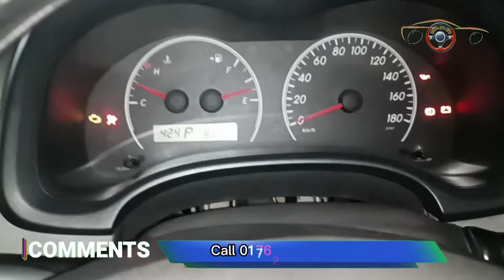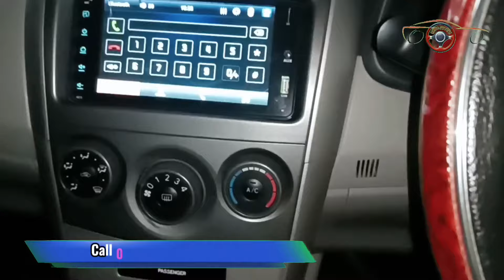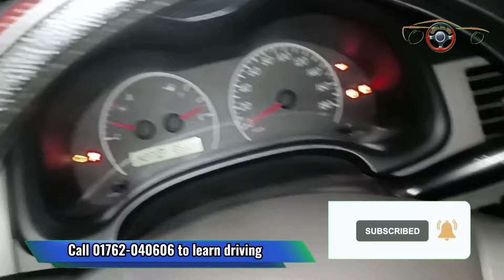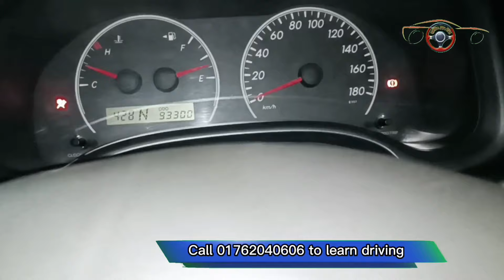নতুনদের এই ভুলটি বেশি হয় || সম্পূর্ণ ওকে তারপরও যে ভুলে স্টার্ট নিচ্ছে না || driving class BD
গাড়ির সম্পূর্ণ ওকে তারপরও যে ভুলে গাড়ি স্টার্ট নিচ্ছে না।

যারা ড্রাইভিং শিখে ড্রাইভিং চাকরির মাধ্যমে অর্থ উপার্জন করে স্বাবলম্বী হতে চান, এই চ্যানেলটি তাদের জন্য খুবই সহায়ক ভূমিকা পালন করবে। কারণ এই চ্যানেলে আমি সব সময় ( Easily driving tutorial ) খুব সহজে ড্রাইভিং শেখার সমস্ত টিপস গুলো ভিডিও আকারে আপনাদের মাঝে উপস্থাপন করার চেষ্টা করি। যেমন, গাড়ি স্টার্ট দেওয়ার পূর্বে কি কি চেক করতে হয়, গাড়ির স্টারিং হুইল কিভাবে ধরবেন। গাড়ির কত কিলোমিটার পর মোবাইল চেঞ্জ করতে হয় এবং  কতদিন পরপর গাড়ির মোবাইল চেঞ্জ করতে হয়। গাড়ির ইঞ্জিন ওভার হিট হওয়ার কারণ কি , এবং ইঞ্জিন ওভারহিট হলে তাৎক্ষণিক করনীয় কি? ম্যানুয়াল গাড়ির গিয়ার কিভাবে ফেলতে হয়, ক্লাস কিভাবে করতে হয় । হাইওয়েতে গাড়ি কিভাবে চালাতে হয়, হাইওয়েতে ওভারটেক করার নিয়ম কি? রাতের বেলায় কিভাবে গাড়ি চালাবো। গাড়ি চালানোর সঠিক মাপ। রেডিয়েটরে কি পানি দিতে হয়? এবং আরো ড্রাইভিং শেখার সমস্ত ট্রিক্স গুলো সহজ ভাবে উপস্থাপন করি । ধন্যবাদ।

আমার দ্বিতীয় চ্যানেল বিনোদনমূলক ভিডিও, ড্রোন ফুটেজ, এবং বিভিন্ন দর্শনীয় স্থানের ভিডিও আপলোড দিয়ে থাকি যারা এ ধরনের ভিডিও পছন্দ করেন তারা আমার এই চ্যানেলটি থেকে ঘুরে আসতে পারেন এবং ভালো লাগলে সাবস্ক্রাইব করে পাশে থাকবেন। ধন্যবাদ। Mogo vlogs /@mogovlogs